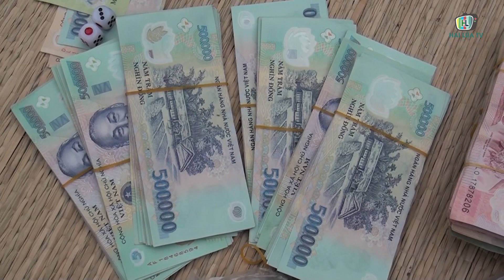TRIỆT XÓA TỤ ĐIỂM ĐÁNH BẠC QUY MÔ LỚN THU GIỮ TRÊN 200 TRIỆU | HAI LÚA TV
TRIỆT XÓA TỤ ĐIỂM ĐÁNH BẠC QUY MÔ LỚN THU GIỮ TRÊN 200 TRIỆU

Chiều 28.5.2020 Công an huyện Chợ Mới, tỉnh An Giang cho biết đã triệt xóa thành công một tụ điểm đánh bạc quy mô lớn, nằm sâu trong nhà dân, cho người canh giới ở nhiều ngõ khác nhau.

Cụ thể vào 14 giờ 40 phút, ngày 28/5/2020, tại khu vực ấp Long Phú 2, xã Long Điền B, huyện Chợ Mới, tỉnh An Giang, Đội Cảnh sát Công an hình sự huyện đã bất ngờ ập vào và bắt quả tang 8 đối tượng (có 5 đối tượng nữ) đang tham gia lắc tài xỉu ăn thua bằng tiền. Trong đó có 3 đối tượng đến từ Tỉnh Tây Ninh, Bình Dương và Tỉnh Đồng Tháp đến tham gia, các đối tượng còn lại là người địa phương và các xa lân cận.
Tại hiện trường, Công an đã thu giữ 9 hột xí ngầu, 6 chiếc điện thoại di động các loại; hơn 2 triệu đồng tiền tang trên chiếu bạc, kiểm tra trên người các đối tượng lực lượng chức năng còn thu giữ hơn 217 triệu đồng.

Vụ việc đang được cơ quan chức năng tiếp tục điều tra xử lý các đối tượng theo quy định của pháp luật./.